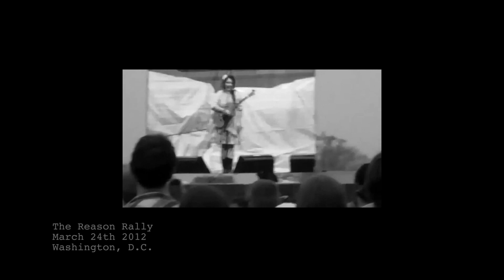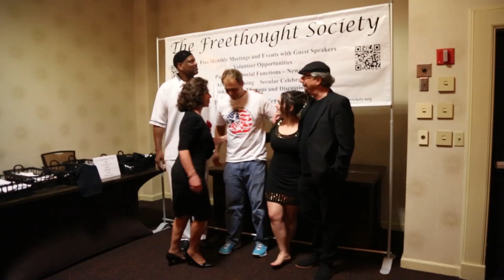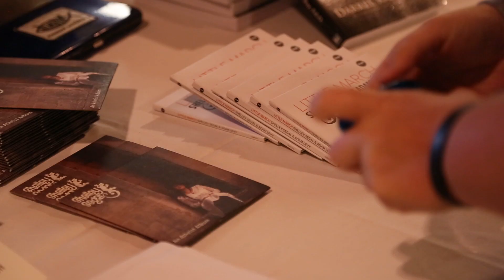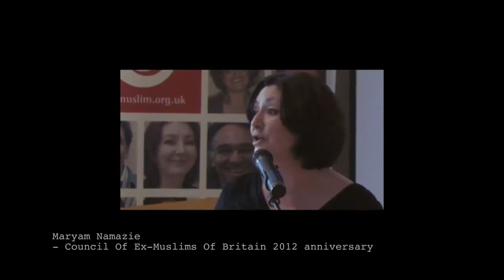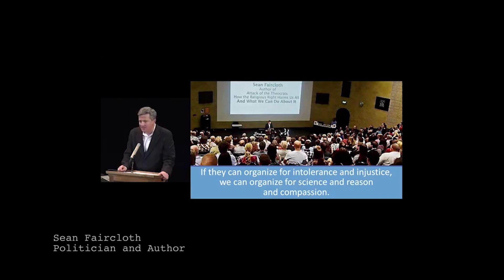Shelley Segal: Singing For The Atheist Movement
I've spent years on the road performing for the atheist, secular, freethinking, humanist movement. From playing to small communities and national conferences I have loved supporting and being the soundtrack to the dedicated grass roots activists of this civil rights movement.